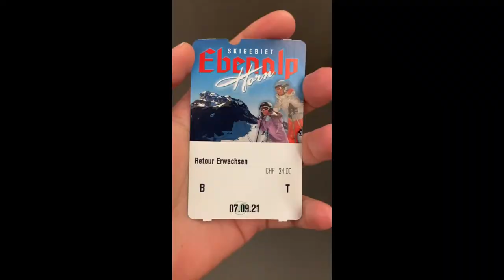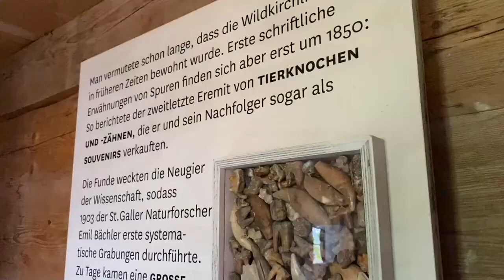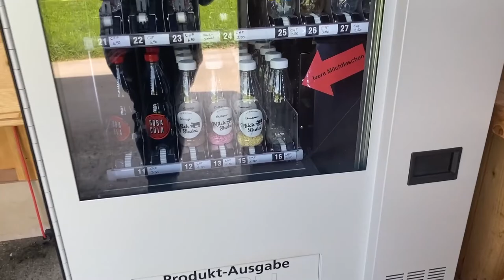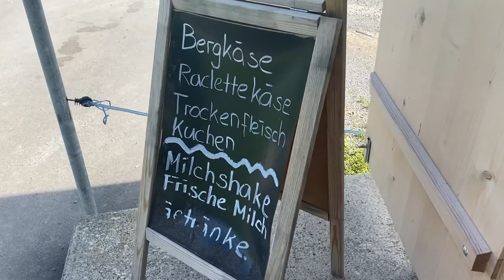The Iconic Restaurant in Appenzell | Switzerland | Traveller | Alissa Stehlin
Appenzell probably has one of the greenest grass in Switzerland (or the world!) with the iconic guesthouse and restaurant (Gasthaus Aescher Wildkirchli) below several paraglider. Hermits used to rest here. A type of cheese is also named after this place not because it was produced here but because the recipe comes from here.